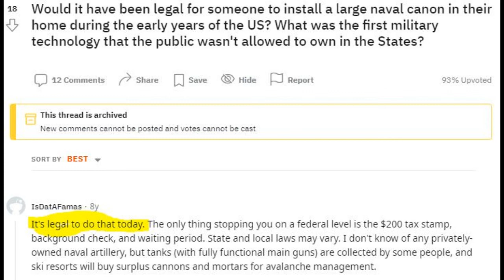Mr. President, Facts are Fickle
On the Second Amendment President Biden gets one fact wrong, and one fact correct (but not in a good way).